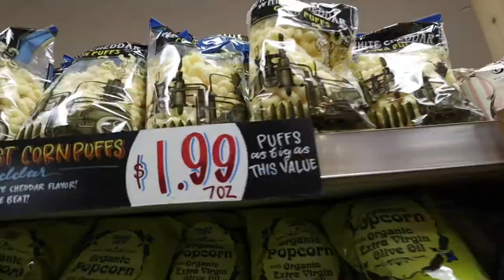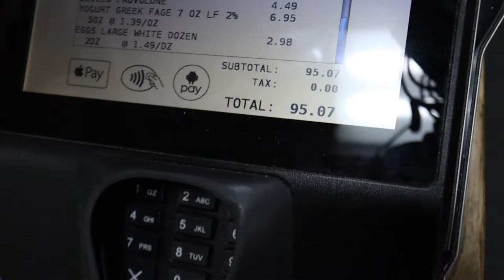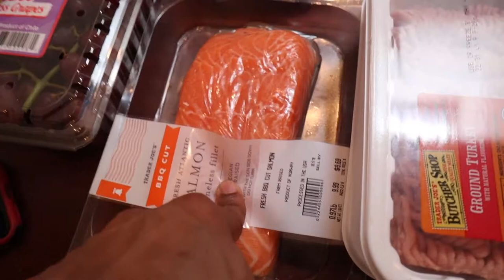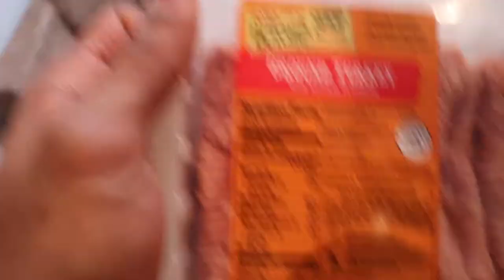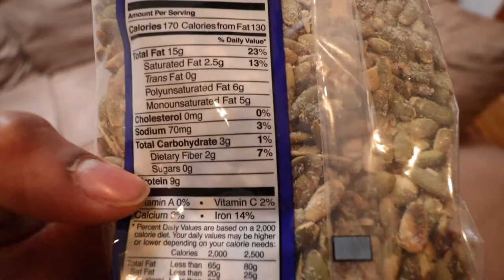Grocery Haul Trader Joe's | NYC Store & Under $100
Want to see my latest Grocery Haul at Trader Joe's?? The NYC store is my go to place and I usually spend under $100 on healthy food that will last me a good bit! Grocery shopping and meal planning can be a pain if you don't know which grocery haul that you should do first. Healthy eating and making healthy meals can end up being a hard task without this clarity. You may have been wondering what I buy at Trader Joe's. Well in this video I do a full grocery hall to show what foods I get and why! This is a video that you don't want to miss!

Don't forget to download your Healthy Millennial Survival Kit after watching. It simplifies all of that complex information out there on fitness and nutrition and gives you everything you need to start seeing results within this week! This is the best starter pack for you to use in your daily routine so you can watch your body start to change before your eyes in a matter of weeks!

Follow Noah C Banks on social media for free fitness & nutrition hacks & tips:

Have any questions on fitness or nutrition topics that you want answers to? Put them in the comments below!